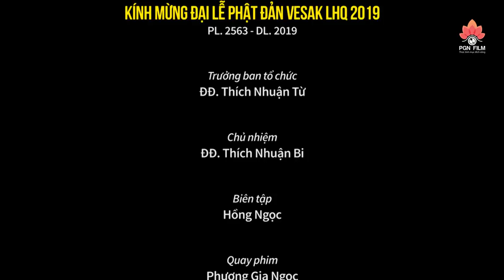Người dân Sài Gòn NÔ NỨC dự Lễ tắm Phật rất đơn giãn mà lại ấm cúng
Nguồn:
𝗼𝟬𝗼